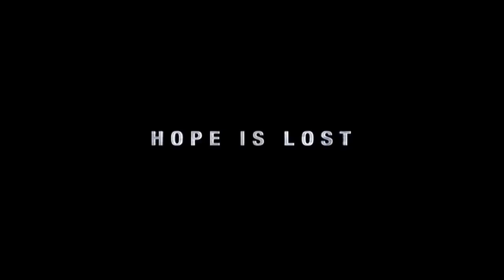Top 10 Best Open World Games 2016 Android & IOS YouTube